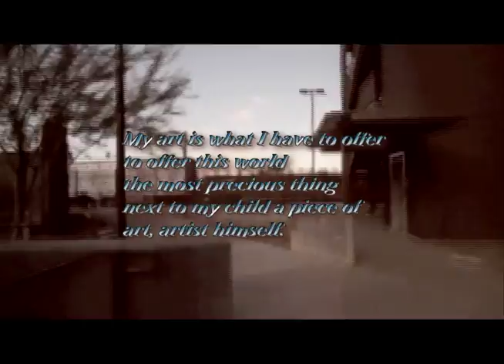A Day In The Life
This was my final project for Final Cut Pro Beginning Video editing with Steve Bayless at Pima Community College, we were to do a one minute edit and include all of the elements we learned including but not limited to blending various video and audio tracks using insert, overwrite and overlay. adding transitions and filters for audio and video effects. We did not have to use our own footage, but I, of course chose to do so. Along with some voice over tracks I recorded, video footage of a guy playing didgeridoo that i took here in Tucson, sound effects I found in Soundtrack Pro and a recording I made with Audacity of Depeche Mode's "Introspective".